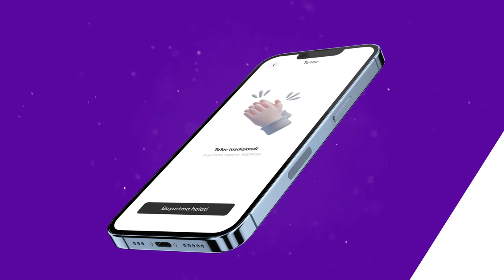Mobile App Promo | After Effects Template